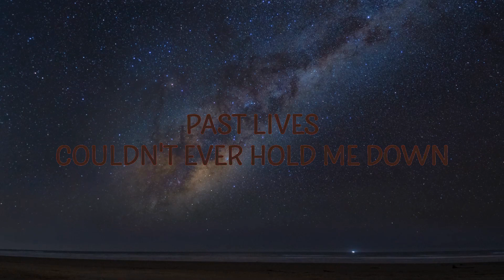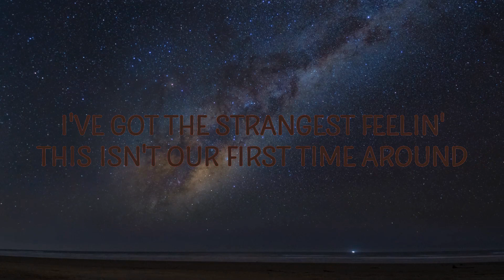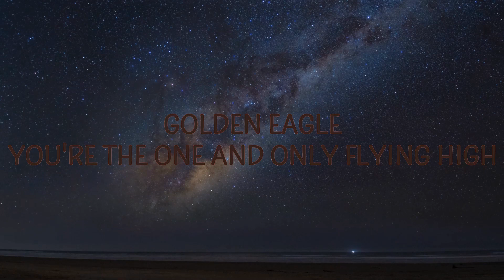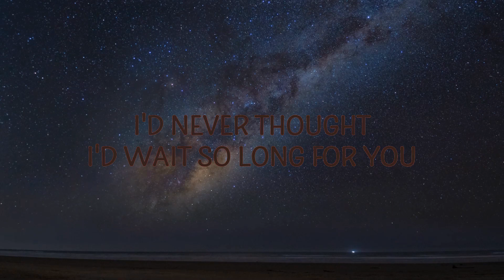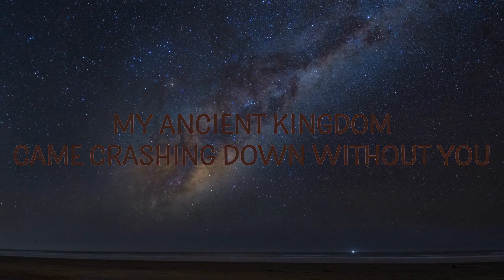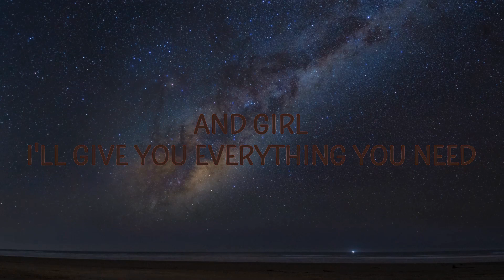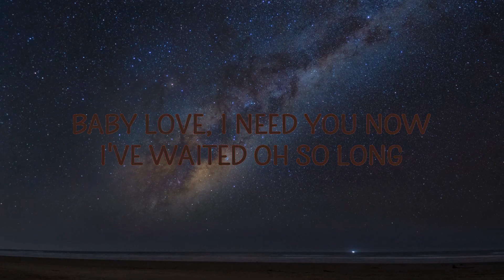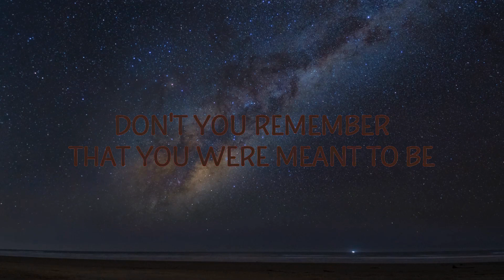BØRNS - Past Lives (Lyrics) / 25 Min Lyrics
BØRNS - Past Lives

(Lyrics):
[Intro]

[Verse 2]
All my past lives, they got nothin' on me
Golden eagle, you're the one and only flying high
Through the cities in the sky
I'll take you way back, countless centuries
Don't you remember that you were meant to be
My Queen of Hearts, meant to be my love?

[Pre-Chorus]
Through all of my lives
I'd never thought I'd wait so long for you
The timin' is right

[Chorus]
So save that heart for me
'Cause girl, you know that you're my destiny (D-destiny)
Swear to the moon, the stars, the sons and the daughters
Our love is deeper than the oceans of water

[Post-Chorus]
(Hurry)
I need you now, I've waited oh so long, yeah
(Baby love)
I need you now, I've waited oh so long

[Verse 2]
Passin' seasons, empty bottles of wine
My ancient kingdom came crashing down without you
Baby, child, I'm lost without your love
Oh, diamond sparrow, my moonlit majesty
You know I need you, come flying back to me

[Chorus]
Respect to the moon, the stars, their sons and their daughters
Save that heart for me
And girl, I'll give you everything you need (Everything you need)
past lives,past lives lyrics,past life,past live,past lives borns,
borns past lives,don't wake me i'm not dreaming,borns,past life song,
Here's to our past lives, our mothers and fathers

[Post-Chorus]
(Hurry)

[Outro]
(Hurry)

Lyric video for Past Lives by BORNS on Cakes & Eclairs lyrics channel.